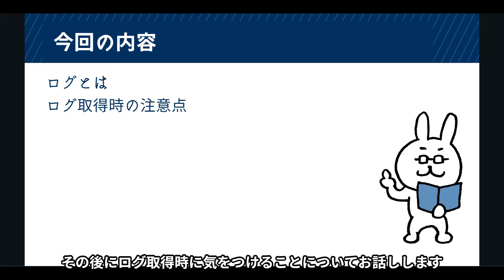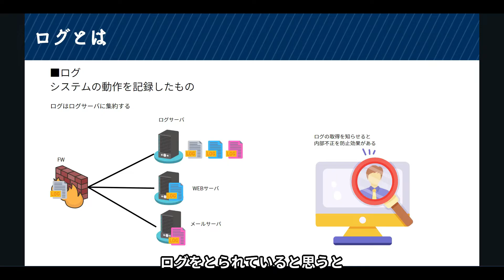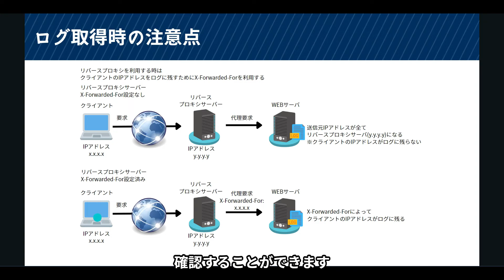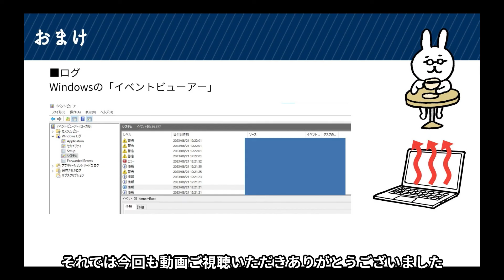#47【サクッと学べる支援士対策】ログ管理